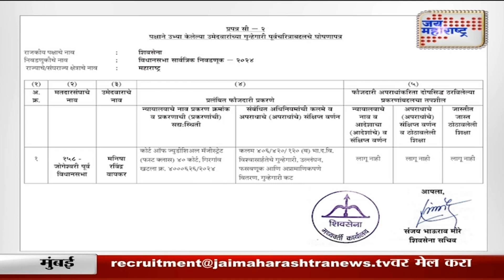C2 | मनिषा वायकर